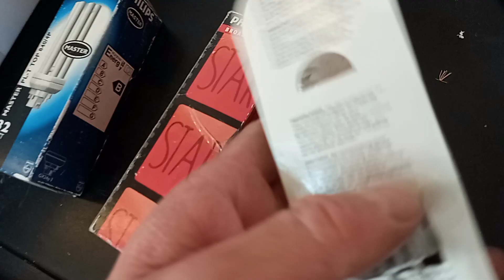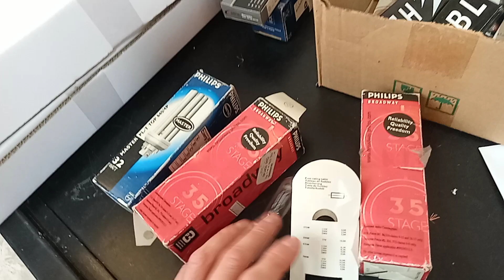Philips Broadway vamos conhecer essa lâmpada curiosa